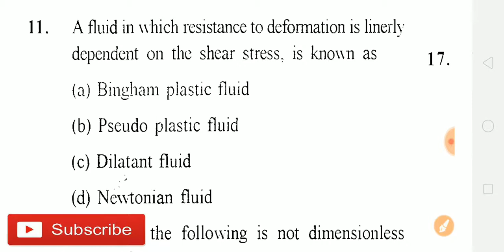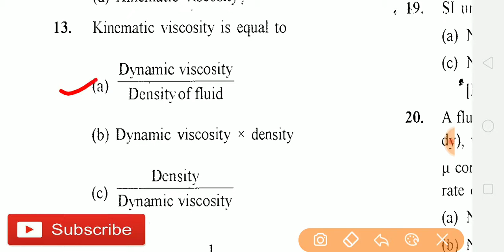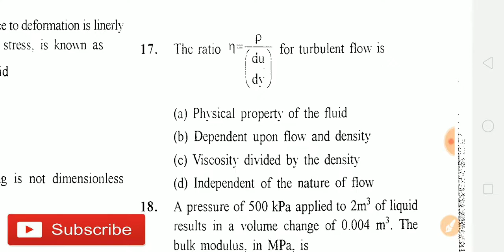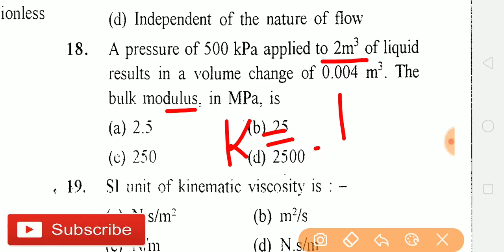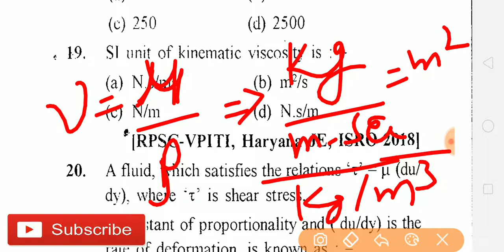jmrc je / rsmssb je properties of fluid mechanics questions civil engineering jugal sharma